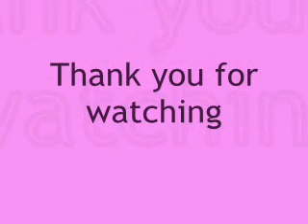Horseriding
my horseriding timeline